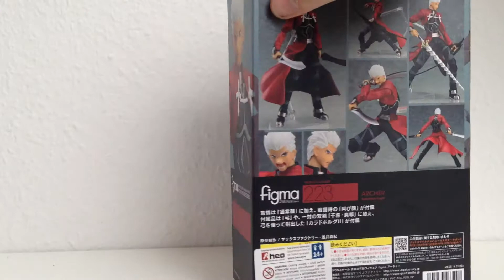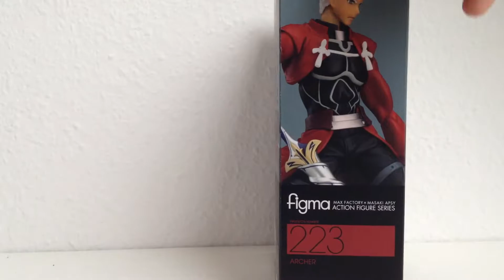Fate/Stay Night - Figma Archer - Review(german)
Hey Leute,
willkommen zu einer neuen Review von mir. Heute stelle ich euch die Figma Archer aus Fate/Stay Night vor.